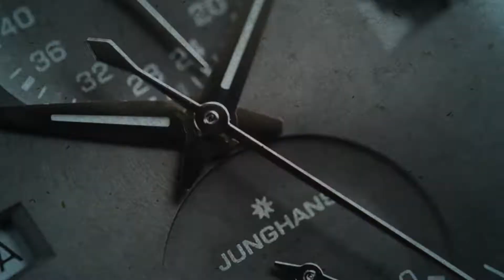Swiss Military Hanowa Sidewinder Chrono SMWGI2101702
SeriousWatches is an authorised Swiss Military Hanowa dealer and you can view this watch for sale on our site:

The Swiss Military Hanowa Sidewinder Chrono SMWGI2101702 is a phenomenal Swiss Made watch with a quartz chronograph movement. The watch has a lovely integrated bracelet, sapphire glass, 100 meter water resistance and a striking blue dial with red date window. At 43mm this watch has substantial wrist presence which goes very well with the casual style of the watch.

Sporty, elegant and a statement. This Swiss Military Hanowa watch offers tremendous Swiss quality and style at a very reasonable price.